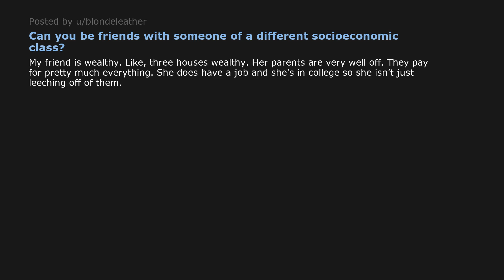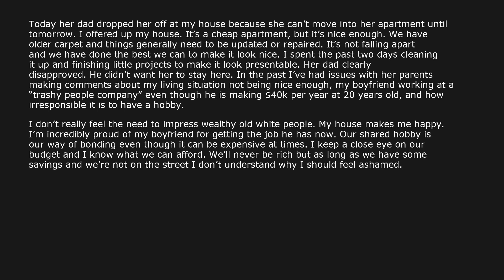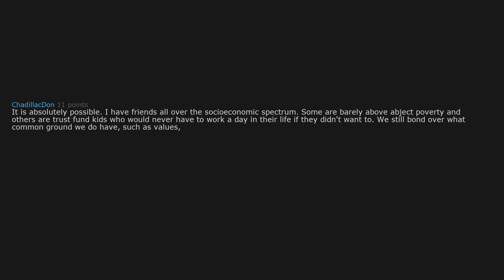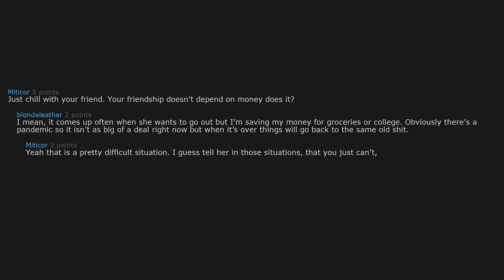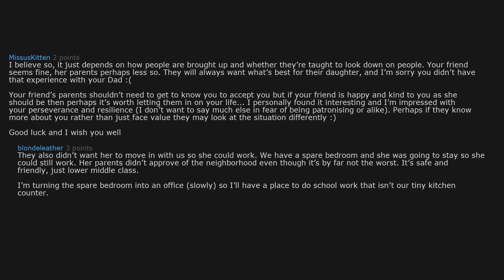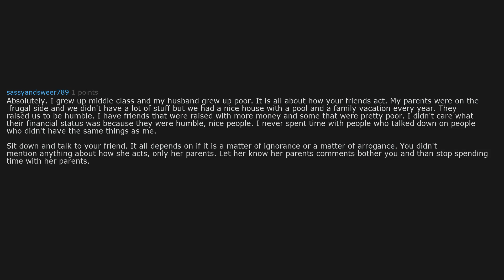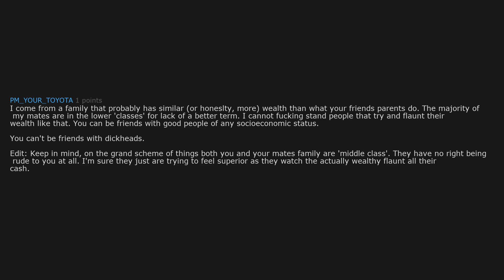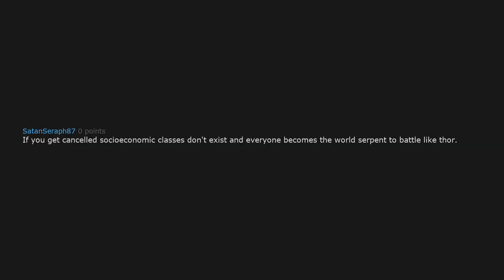Can you be friends with someone of a different socioeconomic class?🤔🤐(r/relationship_advice)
~RedditisLive